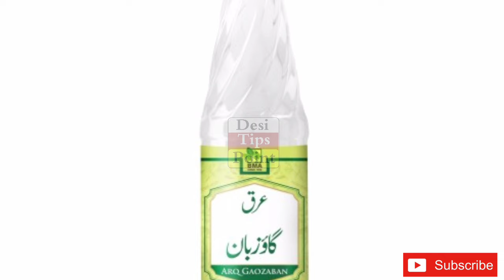Black Raisins Juice Recipe | Raisins Juice Benefits For Health | Healthy Drink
In today's video, I will tell you how to make black raisin juice and its health benefits. This is a very healthy drink and you can prepare it easily